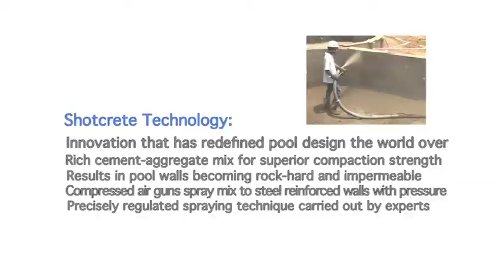Millennium Pools Shotcreting Film